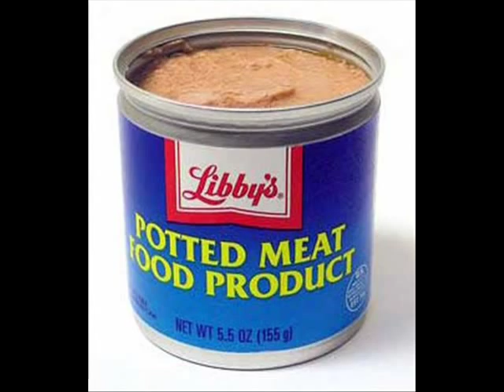PUKA - Bud Latour/Scott Childers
Parody song by Bud Latour and Scott Childers